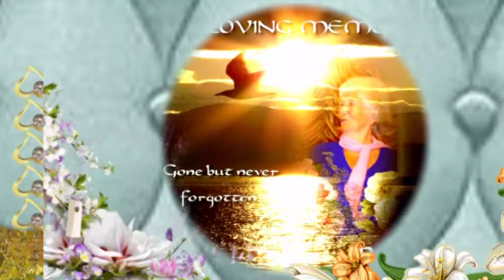проба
История любви